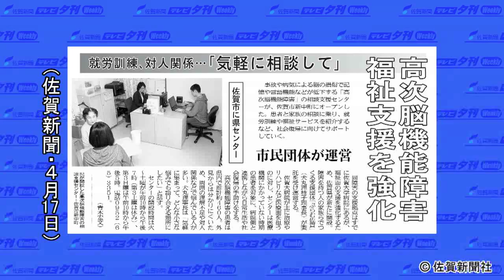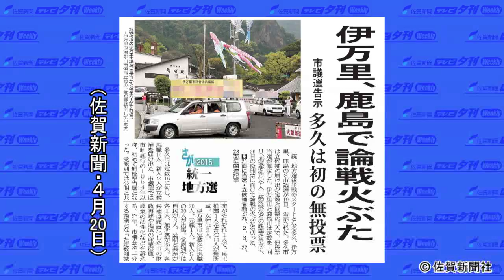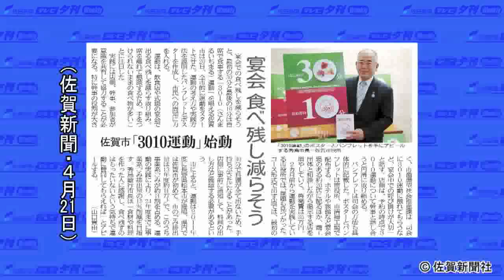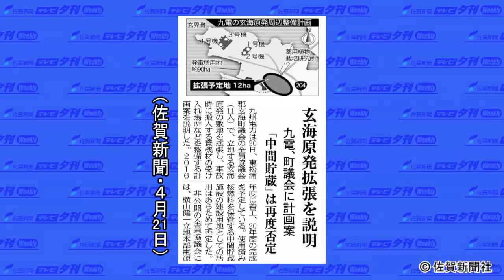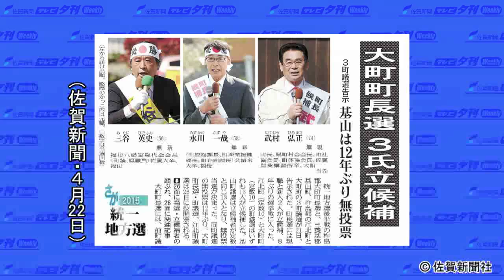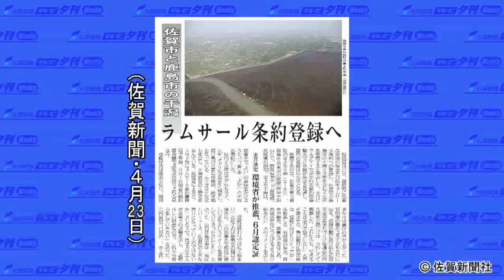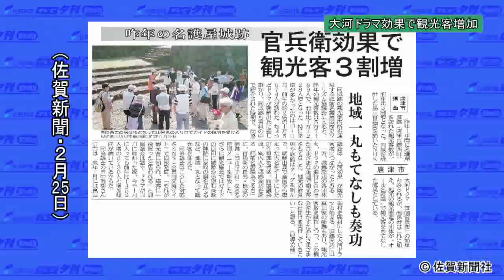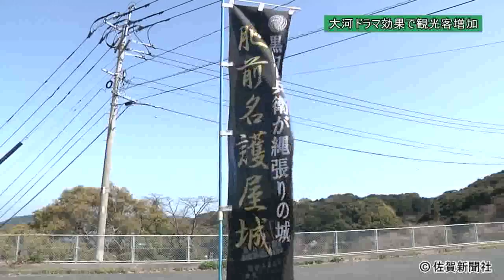佐賀新聞テレビ夕刊[15年4月24日]